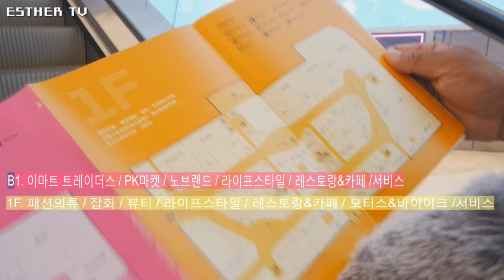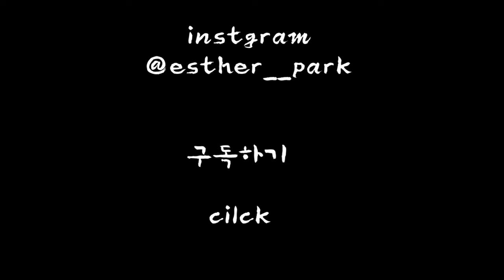축구장 70배!역대급 크기 - 스타필드 하남에 가보다!v-log2[ESTHER TV]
(시끄러움 주의)
진짜 넓어요. ★사람도 많고!!
안녕하세요 에스더입니다 ! :) ♡